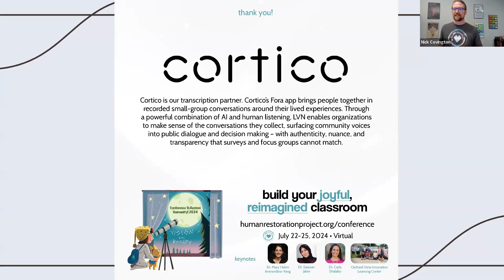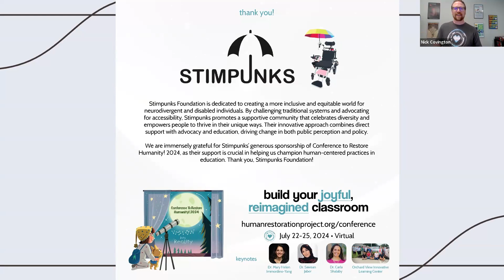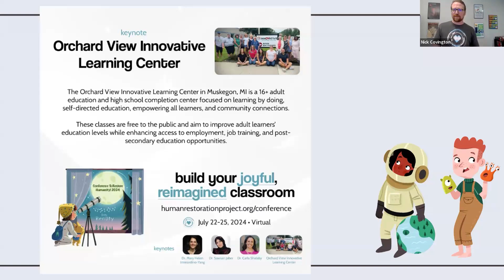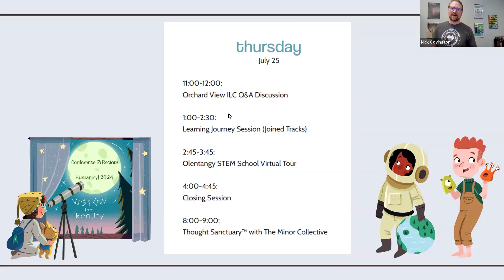Q&A: Orchard View Innovative Learning Center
Cortico is our transcription partner. Cortico’s Fora app brings people together in recorded small-group conversations around their lived experiences. Through a powerful combination of AI and human listening, LVN enables organizations to make sense of the conversations they collect, surfacing community voices into public dialogue and decision making – with authenticity, nuance, and transparency that surveys and focus groups cannot match.

The Minor Collective is a community-based movement to reimagine school. Thought Sanctuary™ is a gathering space curated by The Minor Collective for educators to meet joyfully, safely, and powerfully; generating ideas that are dream-based, yet reality-laden. Characterized by this thoughtful approach, participants in Thought Sanctuary™ can look forward to making connections with other conference attendees, sharing abundant ideas, staying curious, and also, having some fun! Here, everyone will work together to help all the powerful learning from keynotes, conversations, and workshops land, touching the realities of everyday classroom life.

Stimpunks Foundation is dedicated to creating a more inclusive and equitable world for neurodivergent and disabled individuals. By challenging traditional systems and advocating for accessibility, Stimpunks promotes a supportive community that celebrates diversity and empowers people to thrive in their unique ways. Their innovative approach combines direct support with advocacy and education, driving change in both public perception and policy.